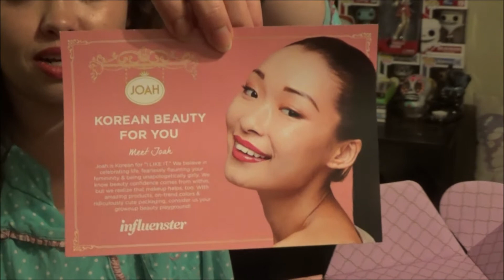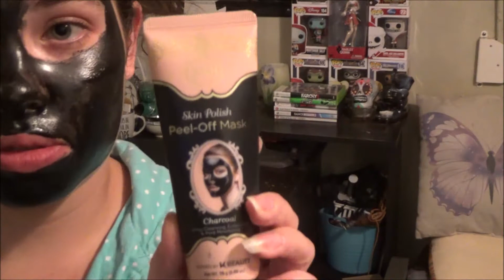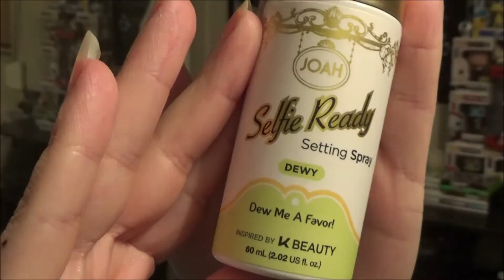My Honest Joah K-Beauty Box Review | New CVS Drugstore Brand | Masks + Wipes + Spray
Influenster sent me a voxbox of Joah's skincare products to review, so I figured why not share my opinions with you?

Thank you all so much for your love and support!

P R O D U C T S      U S E D     I N      V I D E O: